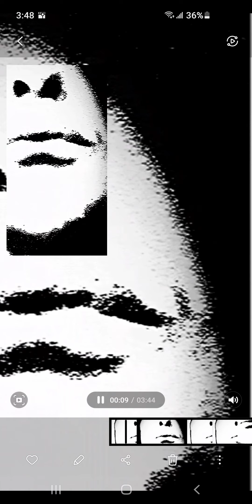42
CREATIVITY 101

gen•re
/°SCHIZ`HAUS'ROCK/

as·i·nine

/ˈasəˌnīn/

adjective

BLISTERS LLC 🇨🇦